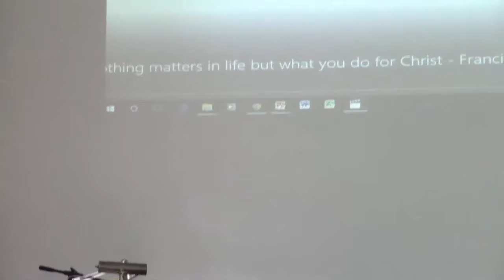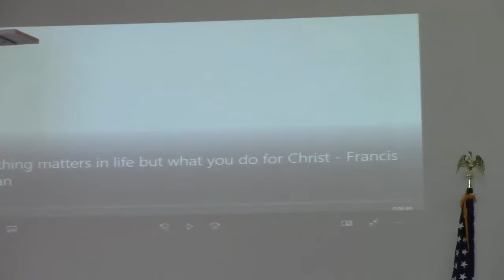Sunday Service August 13, 2017